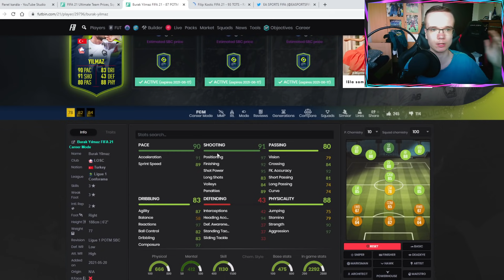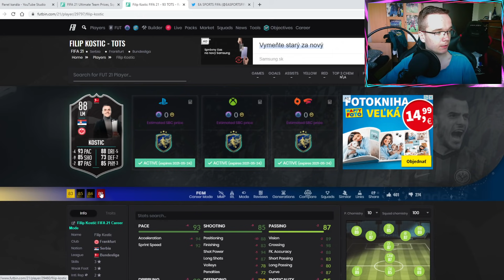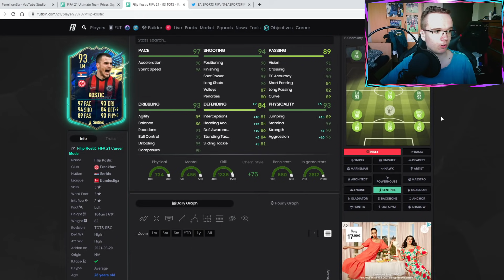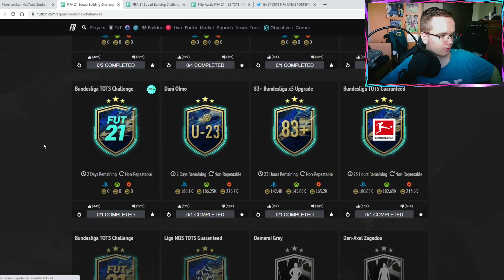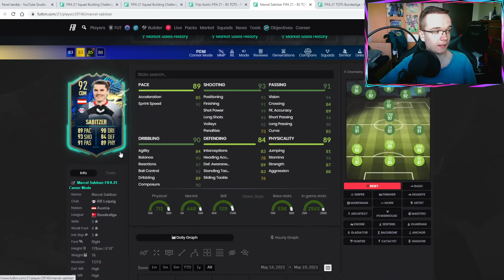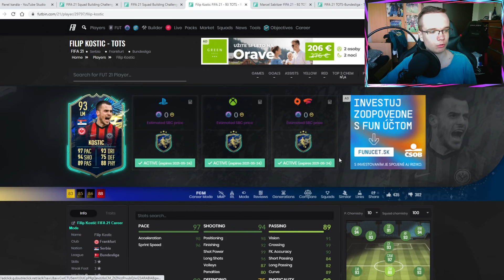TÚTO SBC URČITE SPRAV! 👍 TOTS KOSTIĆ & POTM YILMAZ SBC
▬▬▬▬▬▬▬▬▬▬▬INFO▬▬▬▬▬▬▬▬▬▬▬▬▬▬▬
▶️ Hry na PS4 natáčam pomocou: Elgato Game Capture HD60s
▶️ Editujem v programe: Sony Vegas Pro 14.0